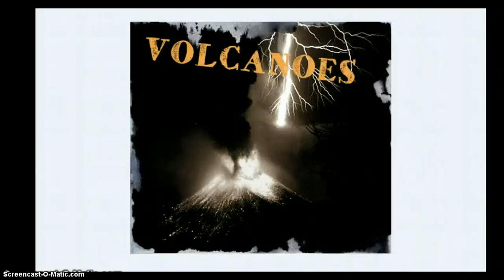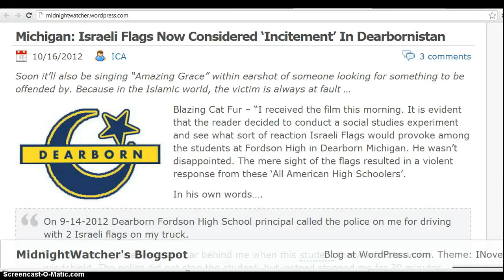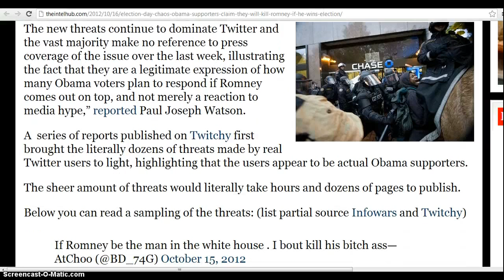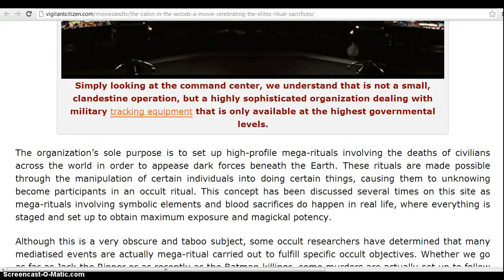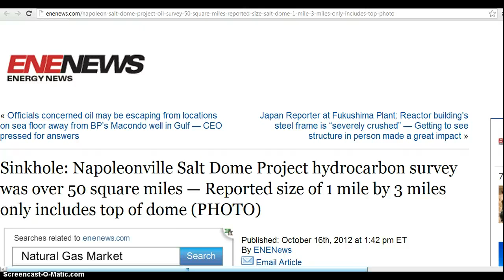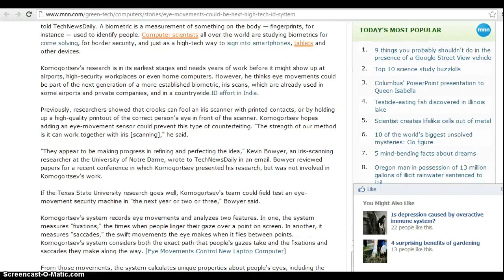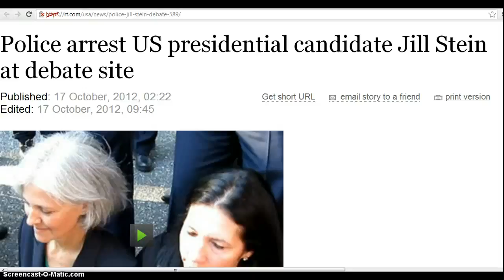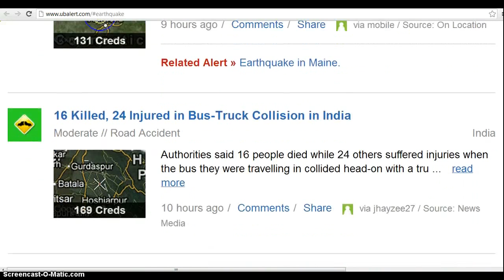TIME TO WAKE UP NEWS: OCTOBER 17, 2012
MAINE EARTHQUAKE & LA SINKHOLE UPDATE, AND EXPOSTING THE ILLUMINATI. ALSO TODAY'S BREAKING NEWS, WEATHER, WAR GAMES, EARTHQUAKES, AND DISASTERS WORLD-WIDE.

VERY IMPORTANT INFORMATION TODAY *AS ALWAYS*, PLEASE PAUSE TO READ THE ARTICLES. FOR BETTER READING PLEASE SWITCH TO FULL SCREEN. GOD BLESS. (: